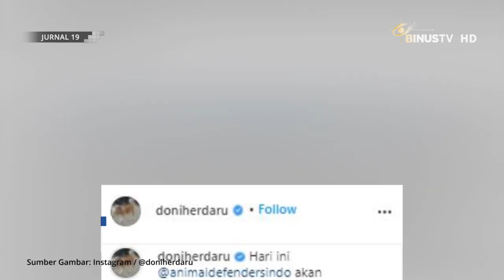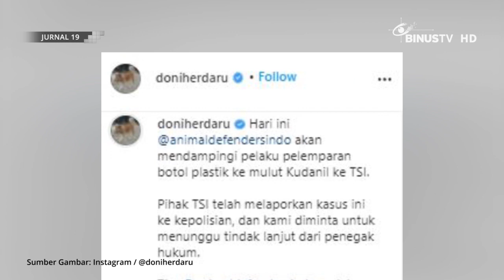Pengunjung Yang Lempar Plastik Ke Kuda Nil Ditemukan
Aksi seorang pengunjung yang melempar botol plastik ke dalam mulut seekor kuda nil di Taman Safari, tengah menuai kecaman. Kini, pengunjung yang terlibat dalam aksi tersebut akan didampingi oleh Organisasi Animal Defenders Indonesia, ke Taman Safari Indonesia.